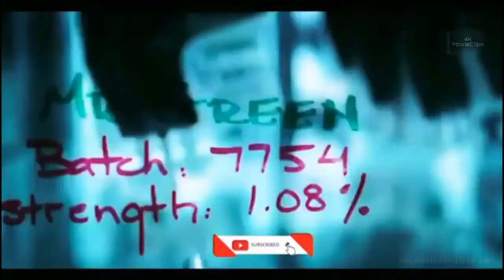Marvel's SHE-HULK (2022) Teaser Trailer | Disney+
Take a look at our brand 'NEW PROMO TEASER TRAILER' concept for Disney+ series 'She-Hulk'  featuring Tatiana Maslany as She-Hulk!
(More Info About This Video Down Below)

Inspiration behind this video:

There’s next to no news about the Disney+ series beyond that it’s about She-Hulk. However, with Gao and Coiro tapped to write and direct, it’s possible that She-Hulk will have a lot more humor than any of Marvel’s previous projects. You don’t hire two people with comedy backgrounds and leave that out. That said, there are a number of avenues She-Hulk can take considering the character’s rich comics history. Regardless of the storyline, it’s a safe bet that the series will play into the MCU’s plans for Phase Four and beyond.

Orphan Black’s Tatiana Maslany has been cast in the role of She-Hulk/Jennifer Walters. As of right now, no other actors have been cast nor do we know what other characters will be included on the show. However, it’s possible that Mark Ruffalo’s Hulk could join his cousin in an appearance or two. If She-Hulk is an origin story and Marvel keeps to the original backstory, then Hulk would need to be around to give Jennifer a blood transfusion. And who knows? Maybe he’ll stick around to teach her the ropes now that he’s reached a balance between his two personalities as well.

She-Hulk doesn’t yet have a scheduled premiere date. As one of many Disney+ series in the works, we likely won’t see She-Hulk until 2022 at the earliest. Currently, The Falcon and the Winter Soldier and WandaVision are scheduled for release this year, while Loki is set for next year. It’s possible She-Hulk will come after Hawkeye premieres!

We are here to entertain you with the latest movie trailers world wide ...DON'T FORGET TO SUBSCRIBE AND TURN ON THE NOTIFICATION BELL TO NOT MISS OUT ANY OF THE LATEST TRAILERS ...THANK YOU ALL ...